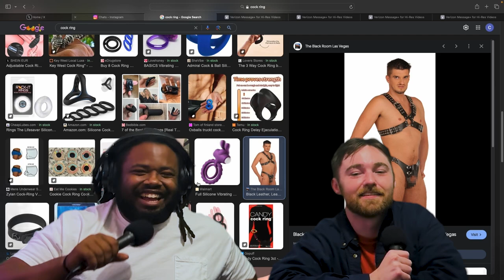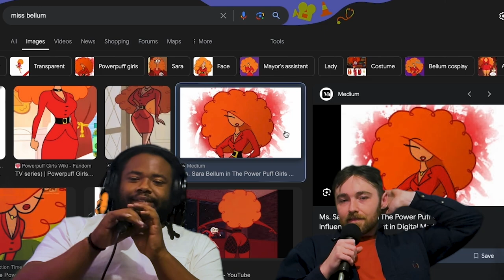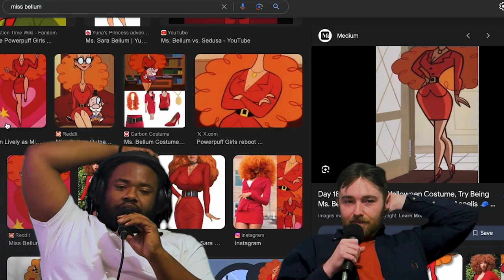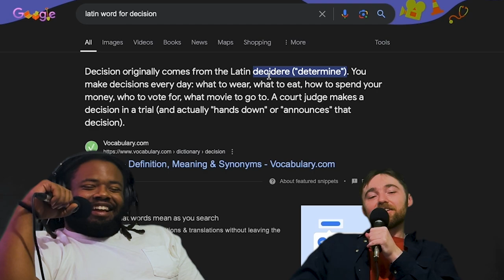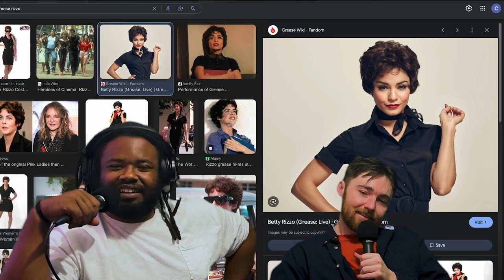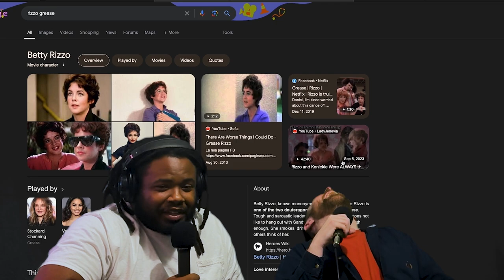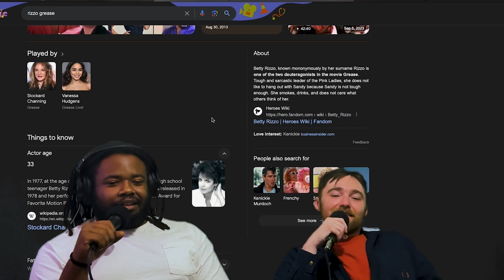Bryce Yourselves for Impact | TheBryceandSiFiShow | Ep 7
SiFi (@SiFiGotJokes) and Bryce (@BryceFletcherComedy) serenade you like the crooners they are. I only say that because it sounds like a slur. Viral video reactions from your favorite scallywags and Dom.

LoFi Reactions to Study To | The Bryce and SiFi Show | Ep 6